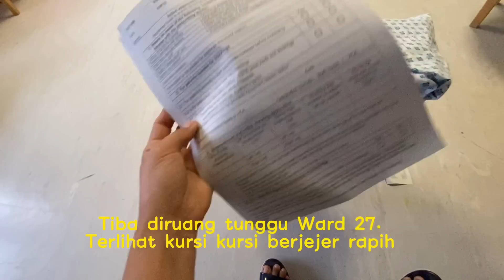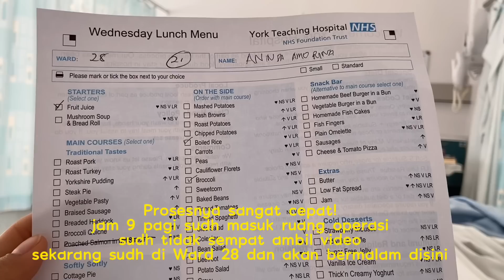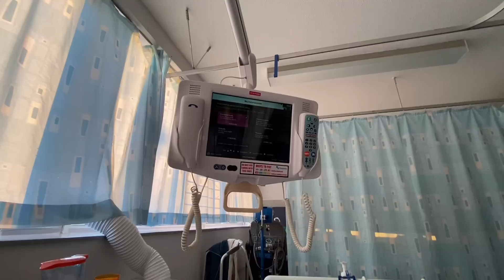OPERASI DARURAT DI INGGRIS!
Music @LuKremBo